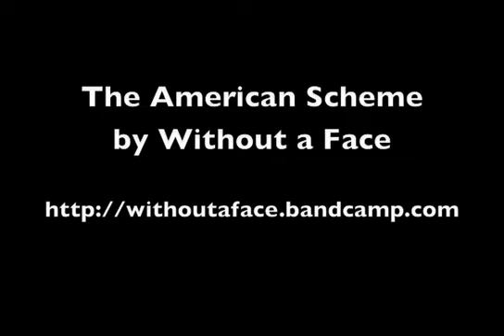Without a Face - Pumpkin Pie (Instrumental Version - Audio)